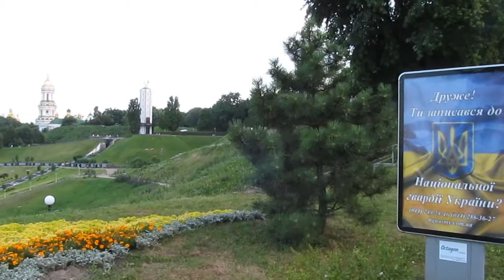Леонид Быков. Погибшим Летчикам Посвящается, Киев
На берегу Днепра в Киеве, Украина 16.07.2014
Погибшим Летчикам Посвящается, Киев 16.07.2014
Війсковим пілотам присвячується. Леонід Биков.

Днепр, Голубь Мира, Мемориал площади Славы, мемориал Жертвам голодомора в Украине (1933-34 г.г.), купола соборов и церквей Киево-Печерской Лавры, монумент Родина-Мать, памятник актеру и режиссеру Леониду Быкову.

On the right bank of the riever Dniepr: the Dove of Peace, Memorial at Glory Square,  memorial to victims of famine (Holocost) in Ukraine (1933-34 years), the domes of Kiev-Pechersk Lavra Christian Orthodox Churches and Cathedrals, the monument to Motherland, the monument actor and director Leonid Bykov (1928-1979).

RECORDED: July 16-th 2014, Kiev, Ukraine, by Entomologist in Ukraine.